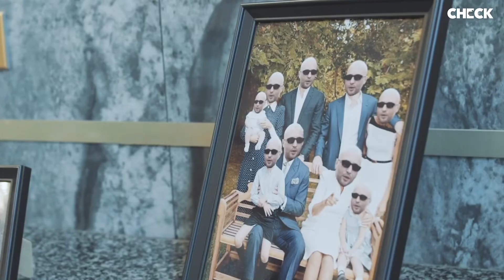ALKPOTE - BEST OF CHECK FOOD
Pour les aiglons, les fans tremblants de l'empereur